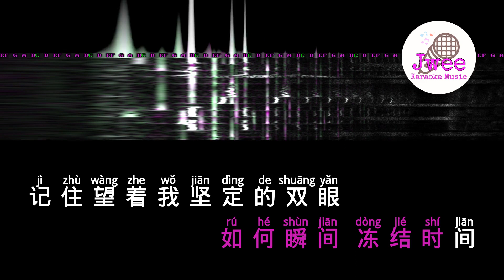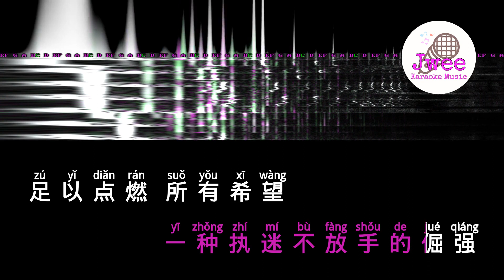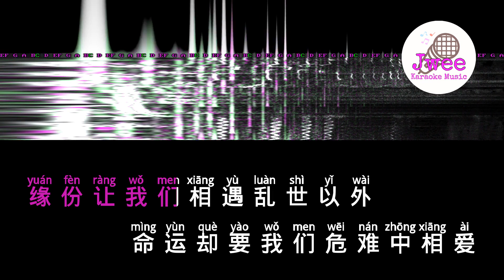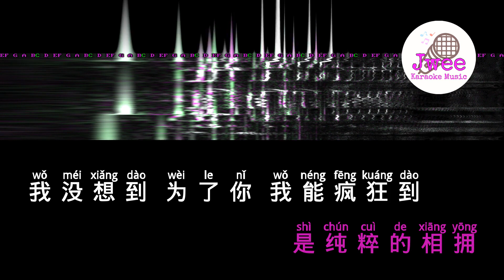G.E.M. 邓紫棋 《光年之外》 Pinyin Lyrics 动态拼音歌词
光年之外
G.E.M. 鄧紫棋
感受停在我髮端的指尖
如何瞬間 凍結時間
記住望著我堅定的雙眼
也許已經  沒有明天
面對浩瀚的星海
我們微小得像塵埃
漂浮在  一片無奈
緣份讓我們相遇亂世以外
命運卻要我們危難中相愛
也許未來遙遠在光年之外
我願守候未知裡為你等待
我沒想到
為了你 我能瘋狂到
山崩海嘯
沒有你 根本不想逃
我的大腦
為了你  已經瘋狂到
脈搏心跳
沒有你  根本不重要

一雙圍在我胸口的臂彎
足夠抵擋  天旋地轉
一種執迷不放手的倔強
足以點燃  所有希望

宇宙磅礡而冷漠
我們的愛微小卻閃爍
顛簸  卻如此忘我

也許航道以外
是醒不來的夢
亂世以外
是純粹的相擁

我沒想到  為了你  我能瘋狂到
山崩海嘯 沒有你  根本不想逃
我的大腦  為了你  已經瘋狂到
脈搏心跳  沒有你  根本不重要

相遇亂世以外 危難中相愛
我没想到